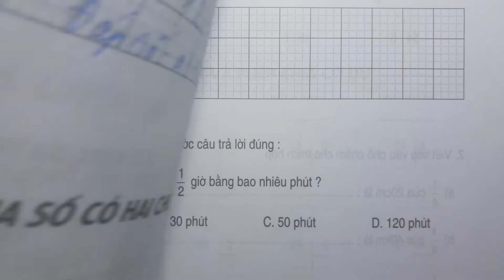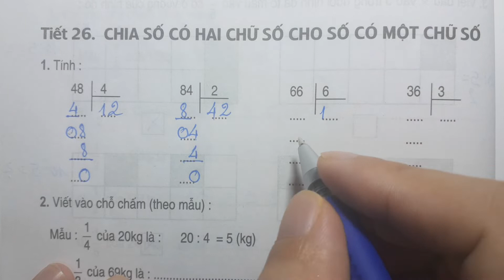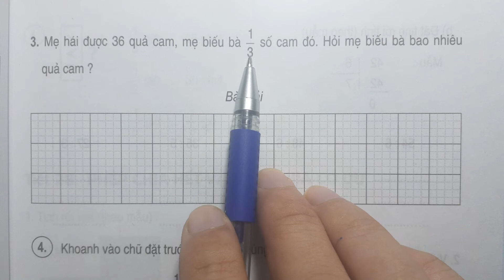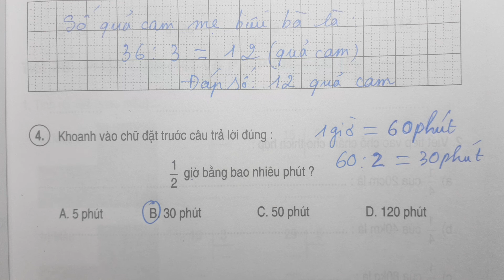TOÁN LỚP 3 BÀI TẬP THỰC HÀNH Tập 1 Tiết 26 - CHIA SỐ CÓ HAI CHỮ SỐ CHO SỐ CÓ MỘT CHỮ SỐ ThầyNhựtTV